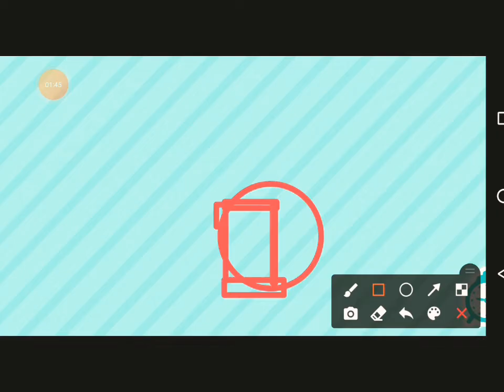decorando la casa pequeña un poco aesthic xd